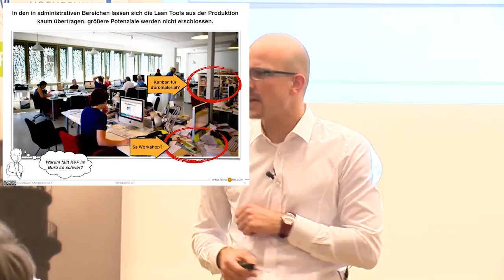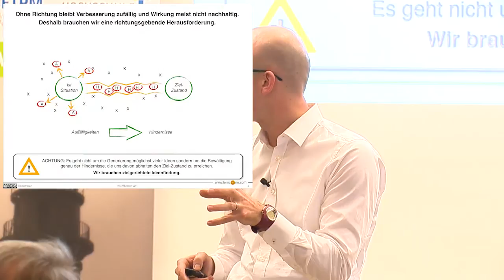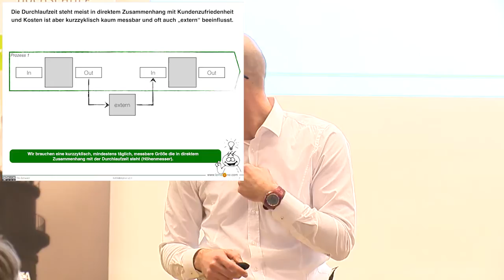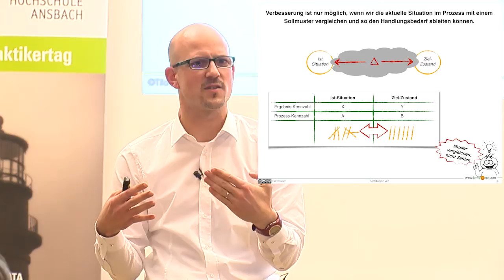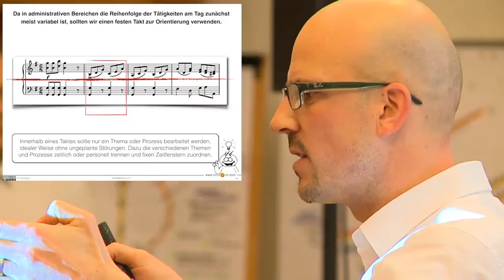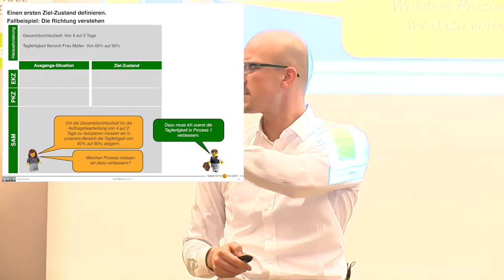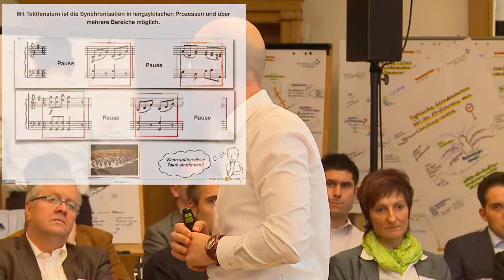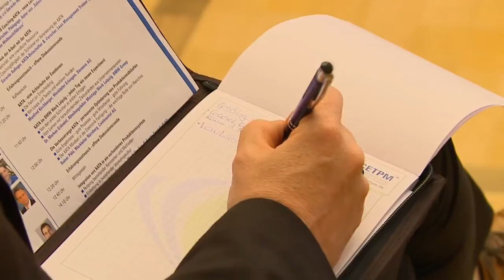11. KATA in der Organisationsentwicklung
Vortrag von Tilo Schwarz (Leiter Corporate Development, Festool GmbH) auf dem 3. KATA-Praktikertag 2013 in Stuttgart